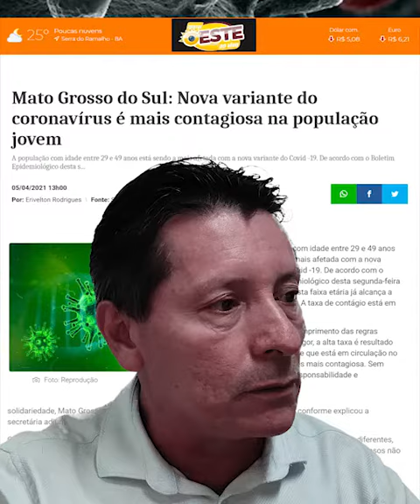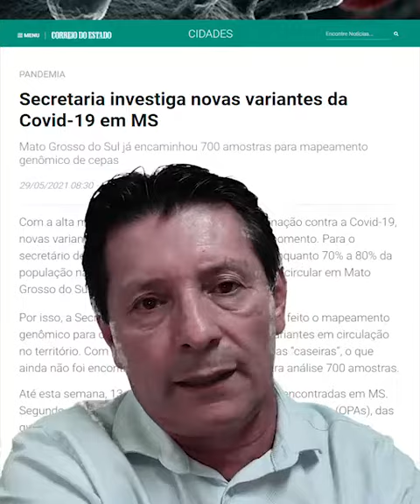Isso é uma tragédia!!!!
Sinceramente o que esse cara disse é muito forte!!!